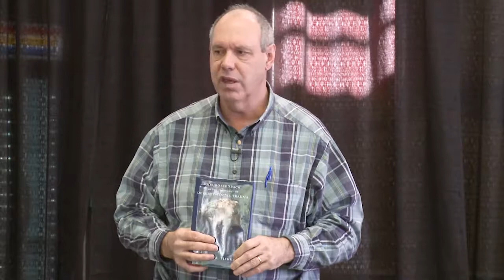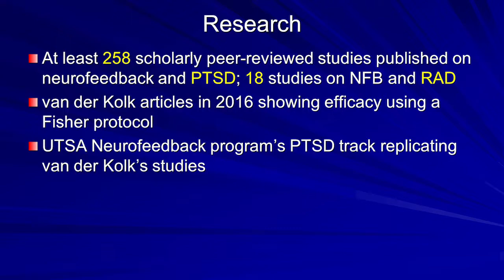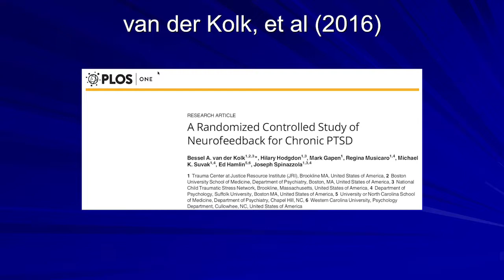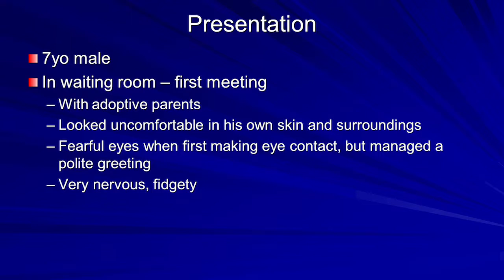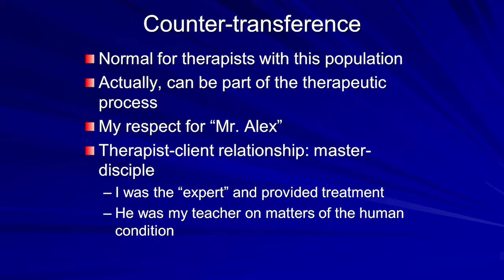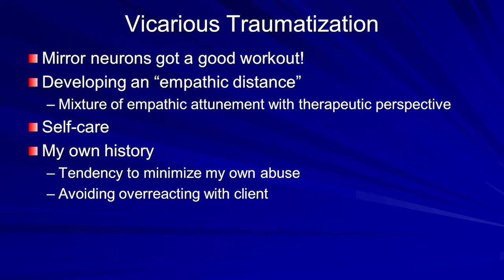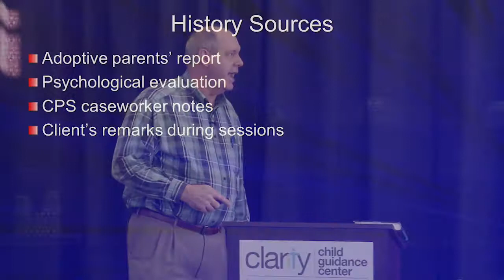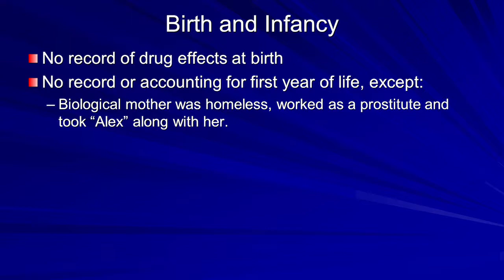Developmental Trauma: Causes and Treatments - Part 2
Part 2 includes introduction to authors Fisher & van der Kolk, research, and a case study discussion.

Mark Jones, D.Min., LPC-S, LMFT-S, is board certified in neurofeedback (BCIA) and Quantitative EEG (QEEG).and an adjunct professor and director of the neurofeedback program at UTSA In this video replay he defines, identifies the underlying causes, and discusses how to recognize the key symptoms of Developmental Trauma.

Clarity Child Guidance Center hosted this community presentation on November 17, 2017